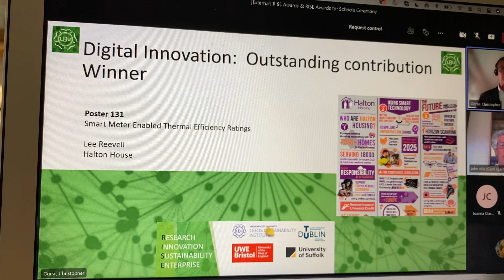RISE Awards - Poster Announcement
The moment Halton Housing's poster submission was announced as winner in the Digital Innovation: Outstanding contribution category for our innovation work on two key projects.